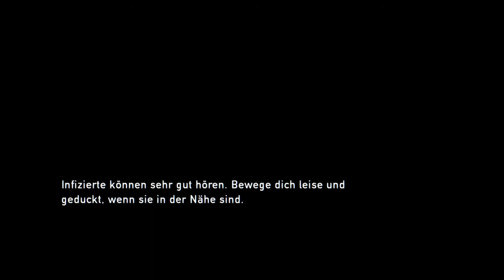The Last of Us R. (PS4) Let`s Play Folge 8 "Der Schock!!"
**Trance17 TV**
electronic music & gamerscorner & more
-AB 30.08.15 "PREMIERE" VON DEM NEUEN MUSIKVIDEO -DANCE NOW- von Tranceache!
Übersicht laufende Projekte/Let`s Play`s
-Sniper Elite 3 (NEU!!/ab Ende Juli)
-Rocket League-online (NEU!!)
-Driveclub (NEU!!)
-Knack (PS4 Classic`s/Let´s Play) (läuft aus!...)
-GTA 5 (PS4) -Kampagne/online
Vorankündigung "Star Wars-Battlefront" ab November!!
1.Let`s Play`s "live" gezockt...nichts nach vertont+uncut Gameplay!!!
2.Hitverdächtige Technoknaller aus der Eigenkomposition von DJ Tranceache
(brand new technomusik produced by DJ Tranceache)
-Technik- Forum!! -Trends und Test`s-
-News (NEU)
-PS4 Plus Game-Check /"Umsonst gespielt!!"**NEU**
-PS4 Zubehör-Check!!
-PS4 Classic`s
brandaktuelle News und Game-Trailer zu allen Konsolen!!!
(brand new trailers for all systems (x-Box/Playstation/PC)